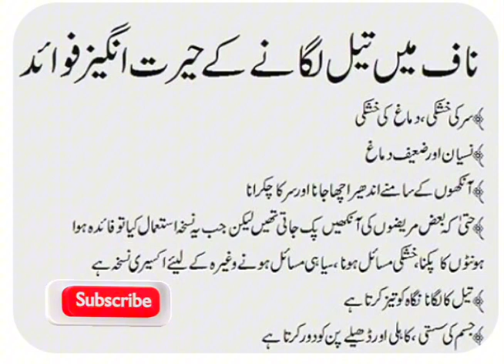Naaf may tail dalnay ky saat faiday | ناف میں تیل ڈالنے کے سات فائدے